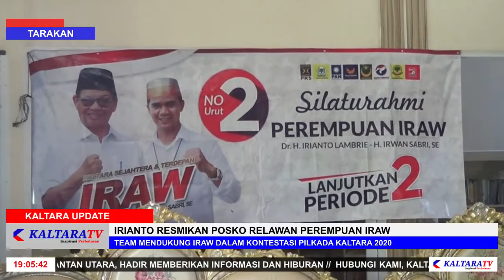Irianto Resmikan Posko Relawan Perempuan IRAW